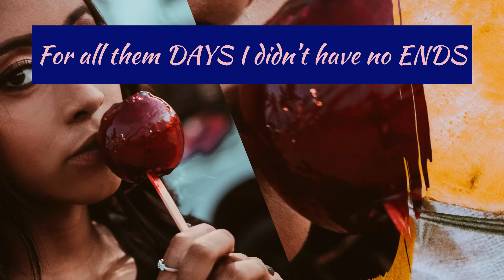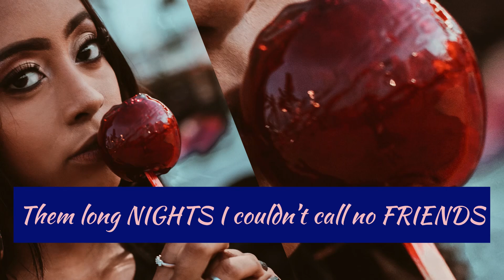Dre The Great “Candy Apples & Yams” (Official Lyric Visualizer)